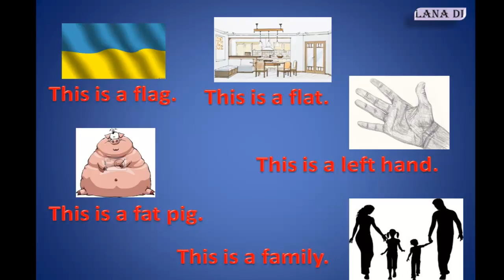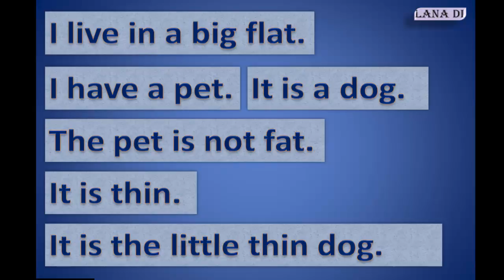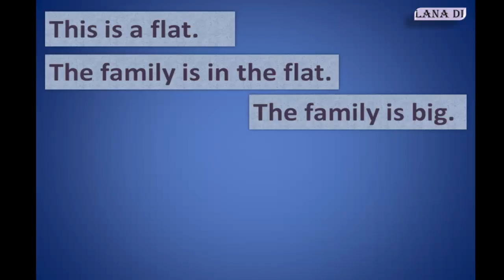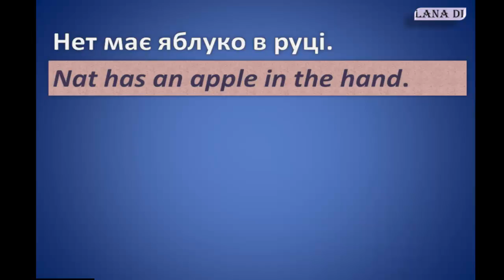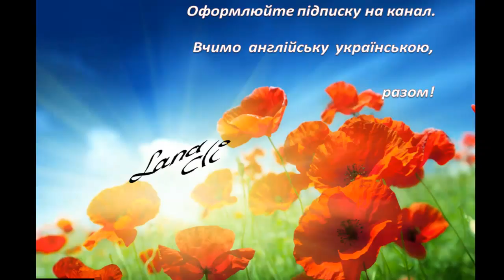Англійська мова. Ff